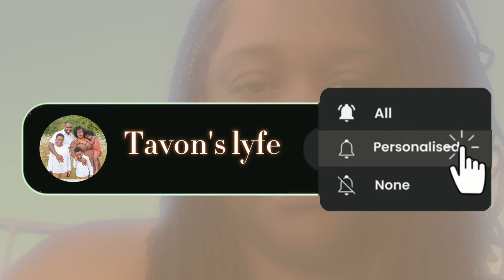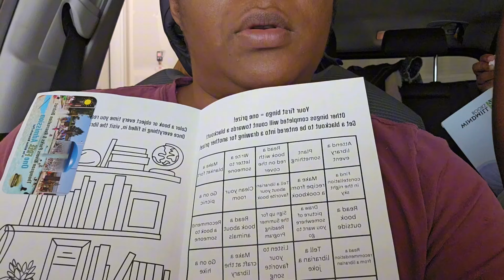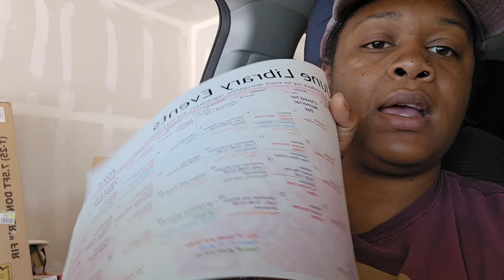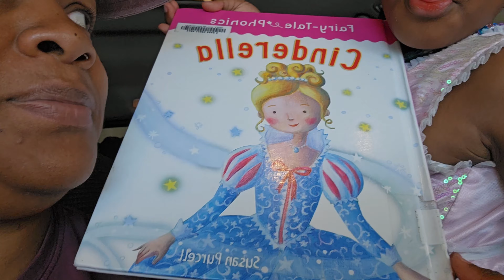Come chill with me SAHM/summer edition ❤️